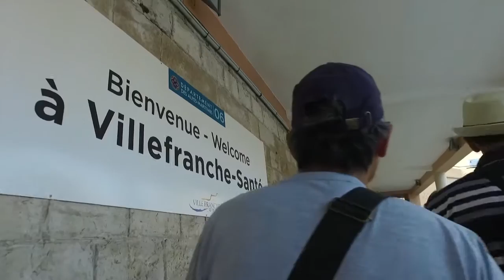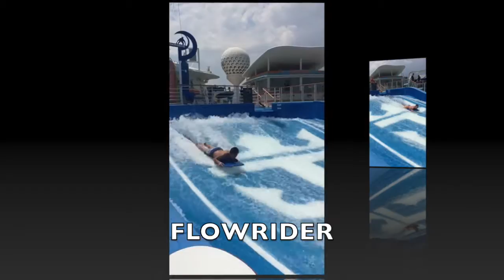mintien & huiyin video